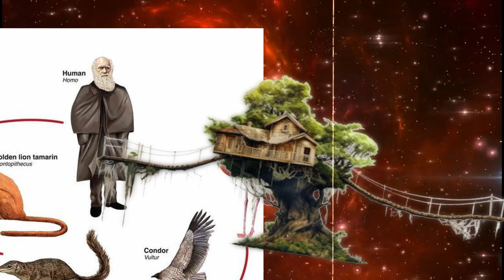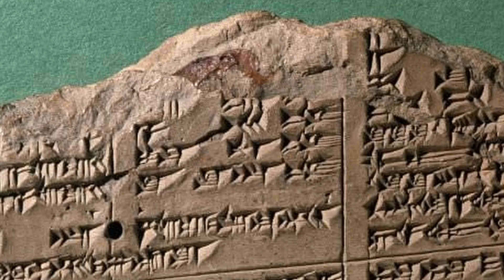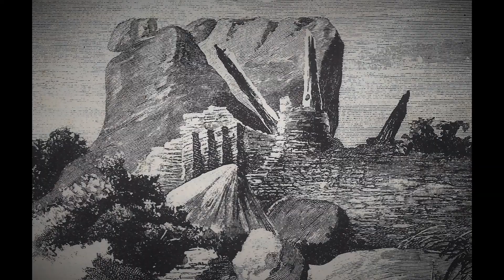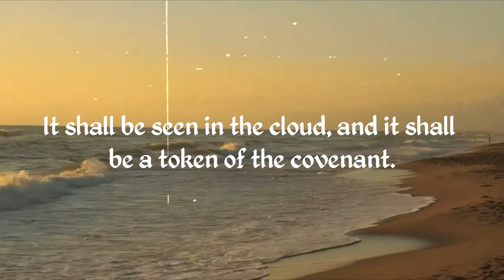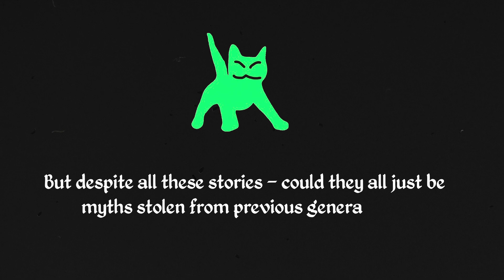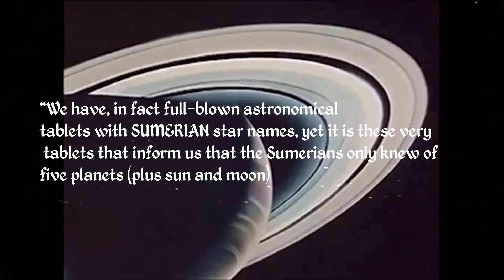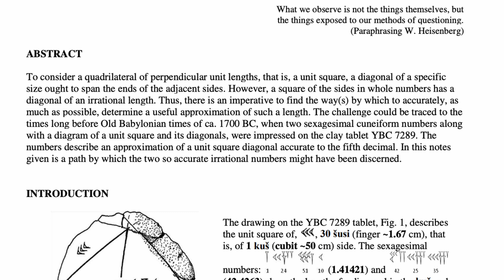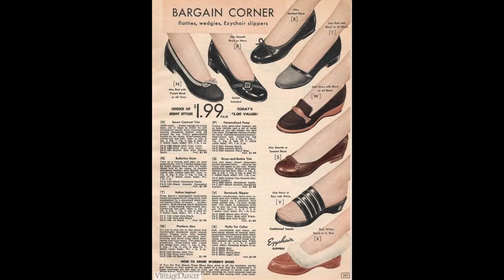Anunnaki: The Gods Who Created Humanity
Sorry for the delay guys – was quite busy these past 2 weeks!

In a world where human supremacy is questioned, and the very roots of our civilization are re-examined, what if I told you that humanity wasn’t the pinnacle of evolution but a creation of beings from the stars? I’m going deep deep deep into the crazy ass world of the Sumerians, the first great civilization that dared to write its history, long before the pyramids rose or Rome’s grandeur shone.

But if you ever thought about it – were they given this knowledge from somewhere else???

Meet the Anunnaki, celestial beings from a distant planet who descended to Earth on a desperate mission to save their dying world. They didn’t come to conquer but to create—to forge humanity as their workers. Yet, they gave us more than just labour. From cuneiform writing to the first city-states, they shaped our world, leaving us to ponder their influence.
And these stories have a secret connection to the Bible.